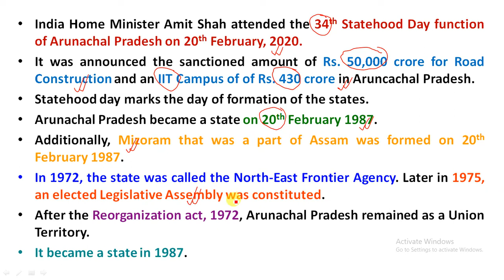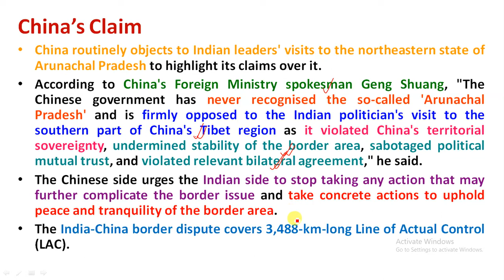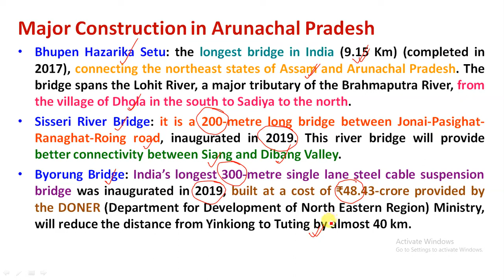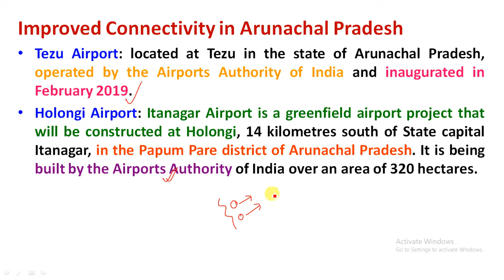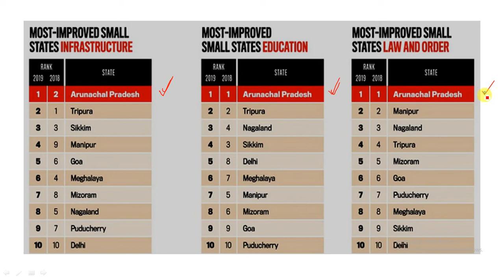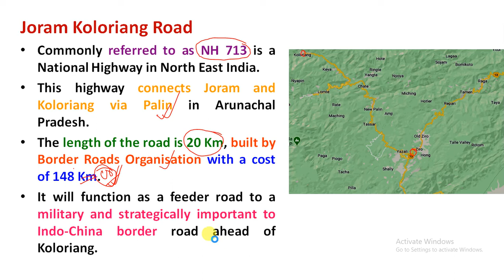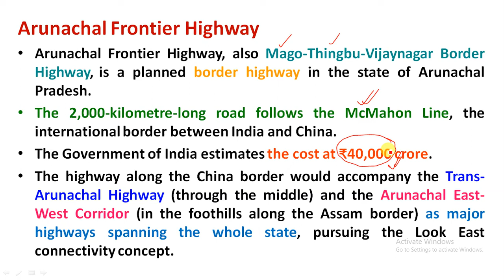Joram Koloirang Road in Arunachal Pradesh| Arunachal Frontier Highway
Joram Koloirang Road in Arunachal Pradesh| Arunachal Frontier Highway |Projects  in Arunachal Pradesh|

Study Rise